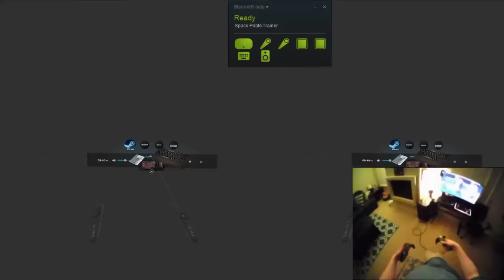SteamVR Keyboard & Mixer Reference Objects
Here's one way to use Matzman666's OpenVR Input Emulator... add some reference objects to your SteamVR dashboard! Helps a ton...

This is matzman666's OpenVR virtual input driver you need if you want to do this:

Model files need to be located in:

C:\Program Files (x86)\Steam\steamapps\common\SteamVR\resources\rendermodels

While custom icons can go here:

C:\Program Files (x86)\Steam\steamapps\common\SteamVR\resources\icons

And the .bat file I used to create the reference objects is listed below... you will want to edit the deviceposition and devicerotation properties for whatever model(s) you want in your playspace:

client_commandline.exe addcontroller K65Ref # Writes virtual device id to stdout (Let's assume it is 0)
client_commandline.exe addcontroller MixerRef # Writes virtual device id to stdout (Let's assume it is 0)